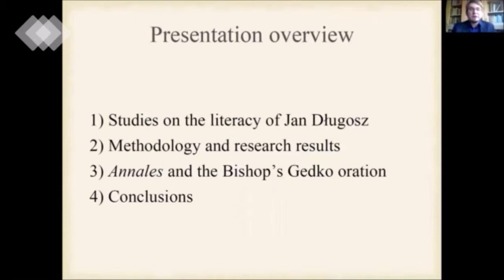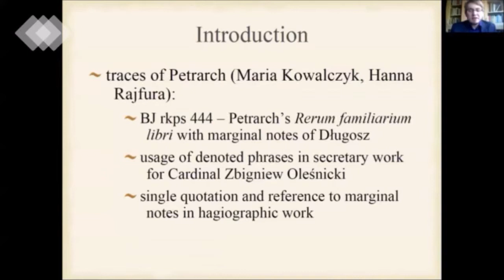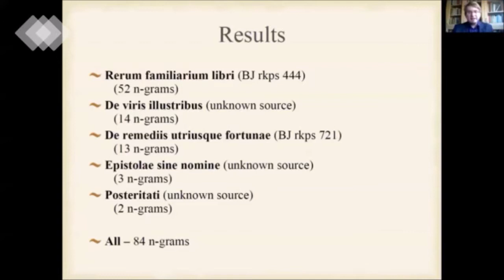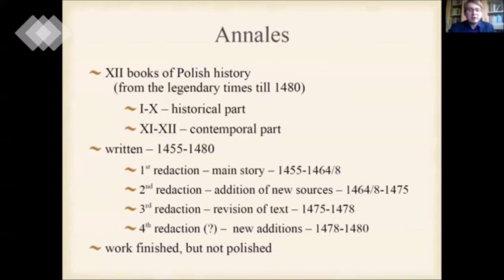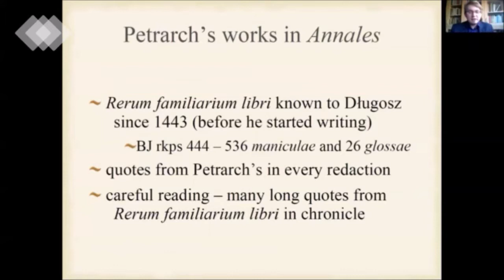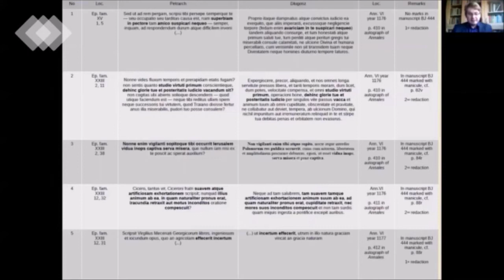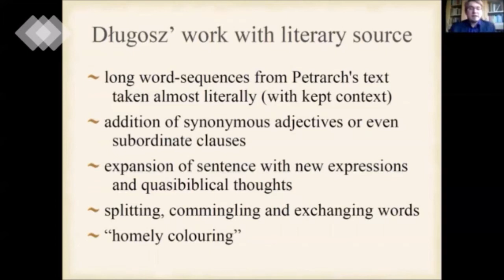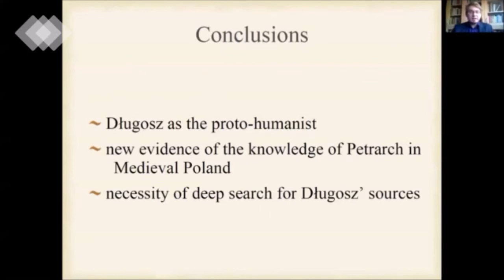Z. Koczarski, "The early knowledge of Petrarch’s works in medieval Poland:the case of Jan Długosz"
Jan Długosz (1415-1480) was the eminent Polish historian of the late Middle Ages, whose opus magnum – Chronicles – is one of the biggest works of Eastern European medieval historiography. Abundant studies on it are accompanied by the unfading discussion on the question, if its author and style was truly medieval, or should be rather called as „humanistic”. My study aims to reveal the new evidence of Długosz’ humanism in the form of hidden quotations from the works of Francesco Petrarca (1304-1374), one of the earliest Italian humanists. The enormous number of them was found through accurate computer-assisted analysis and comparision of n-grams in Długosz’ Chronicles and the corpus of Petrarch’s works. Collected data served as material for the detailed analysis of whole passages, utterance frames and phrases taken from the Italian writer’s texts (e.g. from De remediis utriusque fortunae or Epistolae familiares) and masterfully interspersed in the narrration of Polish chronicle. Furthermore, usage of stylometric methods on appointed material gave the opportunity to observe the similarities and differences between two writers. In this speech I would like to present selected examples from the collected material in order to: (1) show the method and manner of using quotations from Petrarch’s works by the Długosz and (2) add the new voice to the discussion on the Chronicles and the intellectual range of Polish medieval literature. It could be also used as the starting point for the discussion on the position of Eastern European medieval historiography in the historiography of the Europe in the late Middle Ages.

Intervento video realizzato per il VI Ciclo di Studi Medievali, previsto per l'8-9 Giugno 2020 a Firenze a cura dell'Associazione Culturale NUME Gruppo di Ricerca sul Medioevo Latino ed annullato a causa dell'emergenza sanitaria COVID-19.